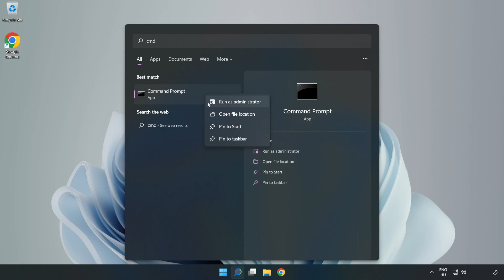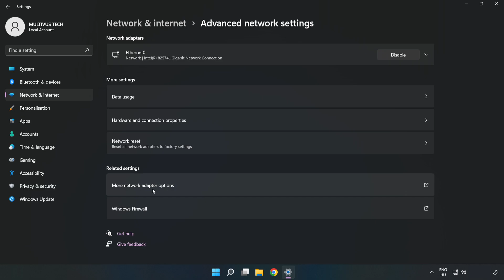How to FIX War Thunder High Ping!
I'm going to show How to FIX War Thunder High Ping!